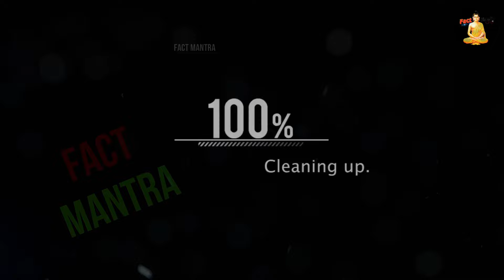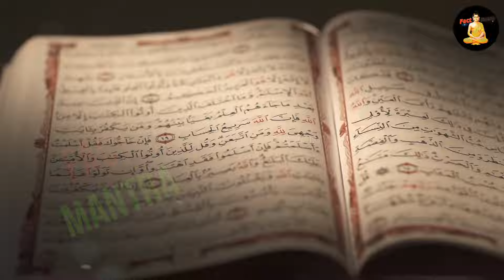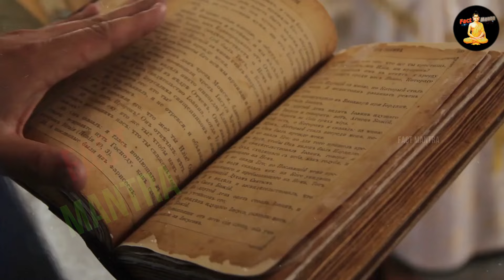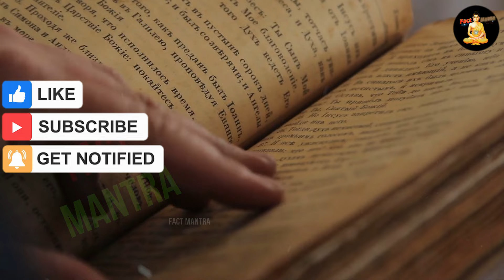पाकिस्तान में बच्चो को क्या पढाते है पाकिस्तानी टीचर | Pakistan Education System In Hindi